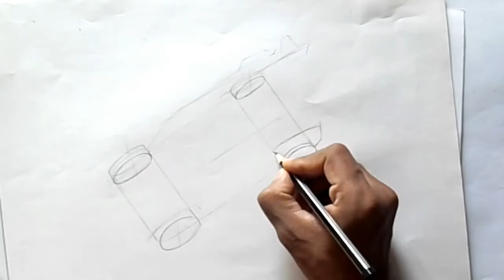How to draw a sports car